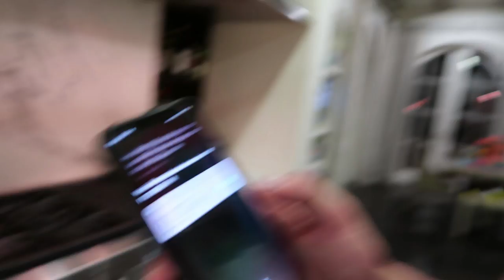CHOPPED CHALLENGE *professional chefs*(Milo Manheim vs Mason Turner)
we out here cheffin'

*SOCIAL MEDIA*